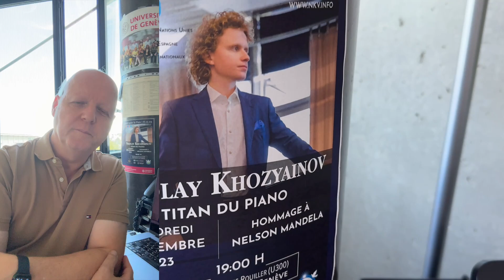Plainpalais, Genève, vidéo HD créée sur iPhone15Pro + stabilisateur DJI Osmo 6 et Logiciel DJI Mimo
Fantastique cet outil pour vidéastes ! Voici mon premier test en ballade avec le stabilisateur Osmo 6 et l'iPhone 15Pro, en effet, comme moi, si vous en avez marre de toujours porter sur vous un appareil photo Sony ou Lumix lourd, et un stabilisateur vidéo "Gimbal" 3 axes,  et trimbaler 3 kg de matériel,  alors voici une alternative plus légère pour votre budget et pour vos muscles...: un solution a moins de 500 grammes, avec le stabilisateur DJI Osmo 6 (300g.) et un iPhone (200g.) our des plans stabilisés. Voici mon premier essai - convaincant ! J'utilise parfois la caméra avant (lorsqu'on me voit), et une des 3 caméras arrière de l'iPhone 15Pro (ultra grand angle 13mm, grand angle 24mm, téléobjectif 77m).